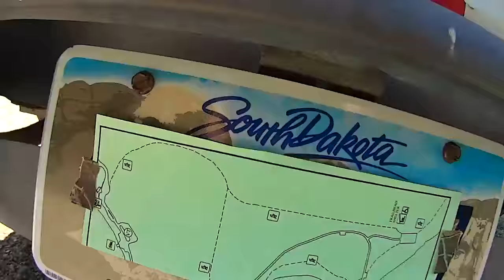Mail Forwarding Service & Residency as a Nomad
Setting up Residency in South Dakota.  My name is Brian.  I live on the road full time in my self built camper van.  Join me on my adventures.  In this video I set up a mail forwarding service with My Dakota Address.  I also get the adventure van registered in South Dakota.  I also try to get my drivers license but find I need my birth certificate.  I will still get my license I just need to have my birth cert mailed to me.  I also find an awesome free campsite at Twin Lakes in Woonsocket, South Dakota.  Follow along as this adventure continues.  Next video coming soon!

  -Music Credit-
 Artist- MK2
Song- Creepin